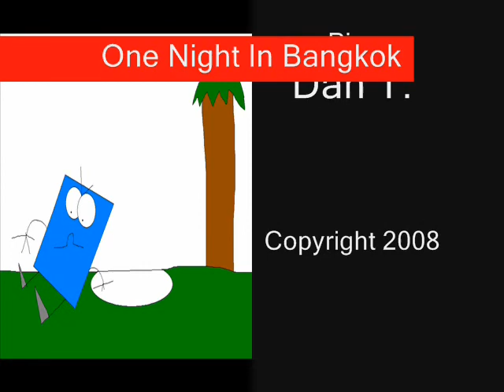One Night In Bangkok (BFQ 14)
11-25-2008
BF falls in a hole and lands in bangkok because the earf is round